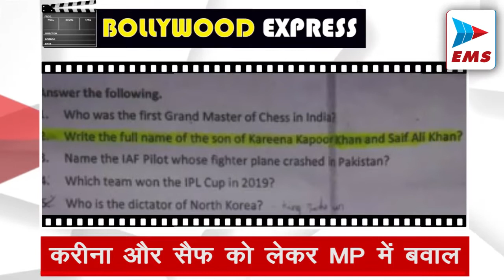करीना और सैफ को लेकर MP में बवाल | EMS TV 25-Dec-21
मध्यप्रदेश में खंडवा के एक स्कूल में सामान्य ज्ञान के प्रश्‍नपत्र पत्र में एक सवाल को लेकर बवाल खड़ा हो गया है. दरअसल, छठी क्लास के पेपर में पूछ लिया गया कि करीना कपूर खान और सैफ अली खान (Saif Ali Khan and kareena Kapoor khan)के बेटे का क्या नाम हैं?
? इस पर नाराज पेरेंट्स बोले- ये महापुरुष हैं क्या?

केवी राजू का लंबी बीमारी के बाद निधन

कन्नड़ फिल्मों के मशहूर निर्देशक केवी राजू का शुक्रवार को बंगलूरू में उनके आवास पर लंबी बीमारी के बाद निधन हो गया। वह 67 साल के थे। वह उम्र संबंधी बीमारियों से पीड़ित थे और दिल का दौरा पड़ने से उनका निधन हो गया। उनके परिवार में एक बेटा और बेटी हैं। वे केवी जयराज के छोटे भाई थे।

 तस्वीर को लेकर सुर्खियों में दंगल गर्ल

दंगल गर्ल फातिमा सना शेख इन दिनों अपनी एक तस्वीर को लेकर सुर्खियों में बनी हुई हैं। दरअसल,  फातिमा ने अपने सोशल मीडिया अकाउंट पर अपनी एक तस्वीर साझा की। इस तस्वीर में फातिमा सूरज की रोशनी में बेहद खूबसूरत नजर आ रही हैं।तस्वीर पर एक यूजर ने कमेंट करते हुए अभिनेत्री फातिमा सना शेख से पूछ डाला कि क्या वह अभिनेता आमिर खान के साथ निकाह कर रही हैं। वहीं, ज्यादातर यूजर इस फोटो में उनकी खूबसूरती की तारीफ करते नजर आ रहे हैं।